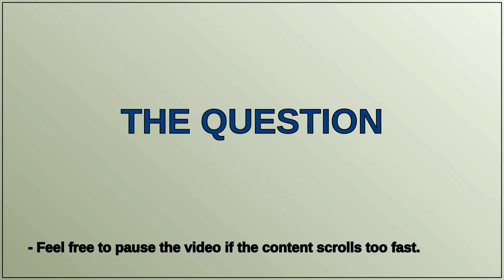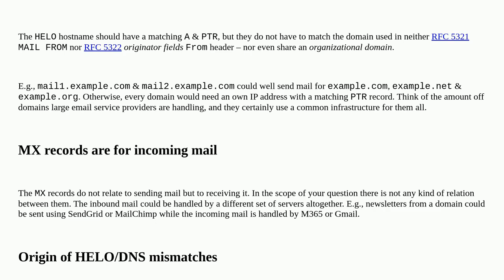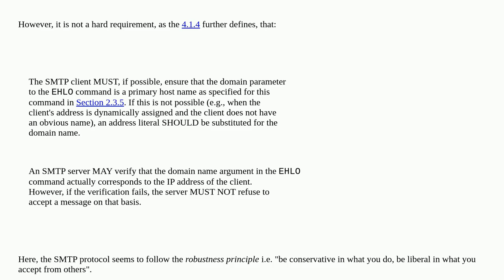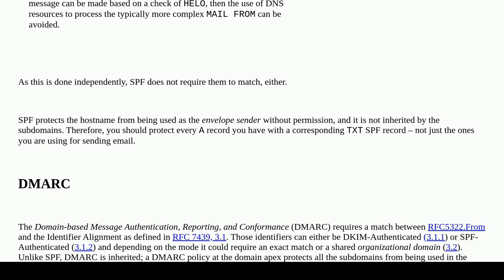Should HELO, MAILFROM and From use the same domain?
A special thanks goes out to the community

  email-server email dkim dmarc spf